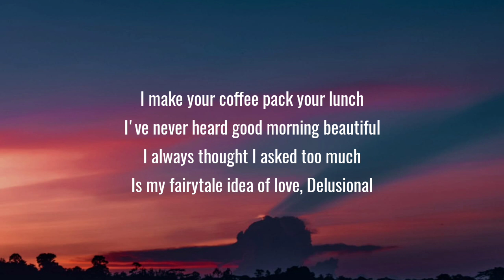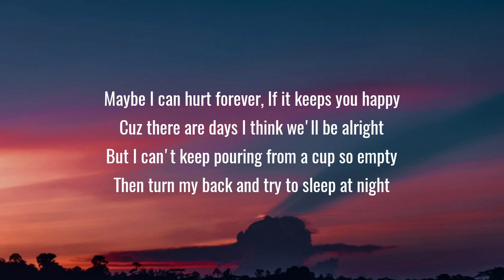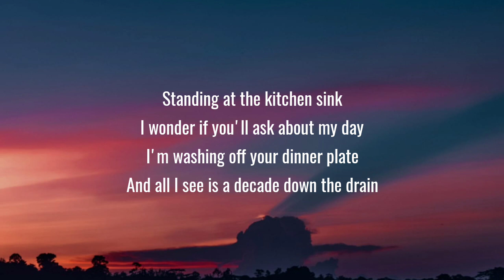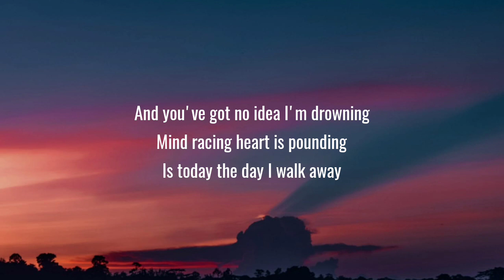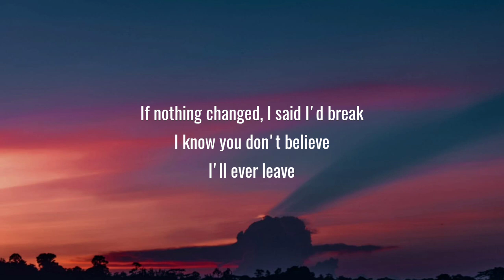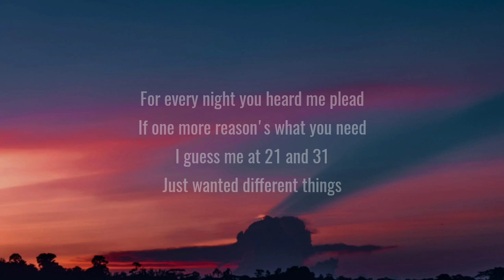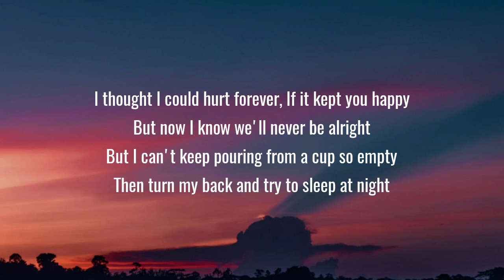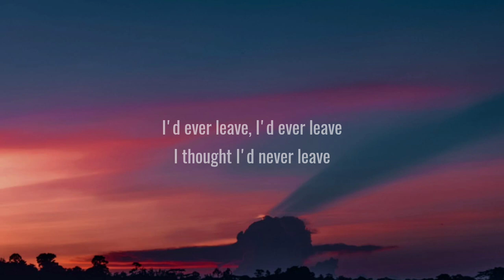Alexandra Kay - Everleave (Lyrics)